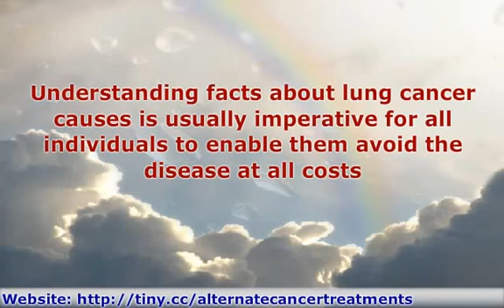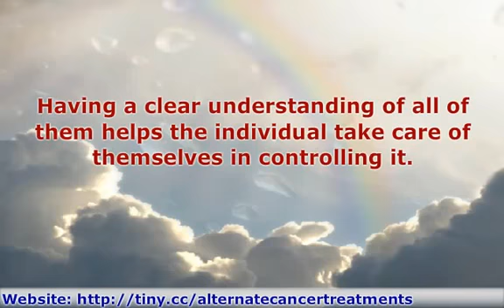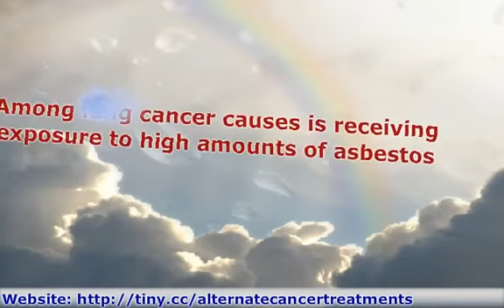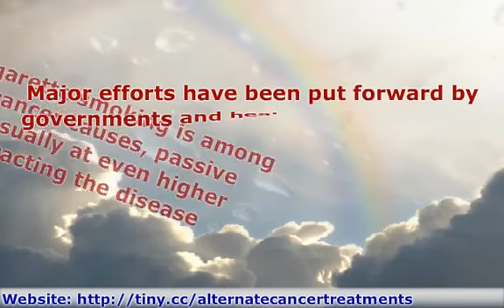lung cancer causes causes of lung cancer what causes lung cancer lung cancer